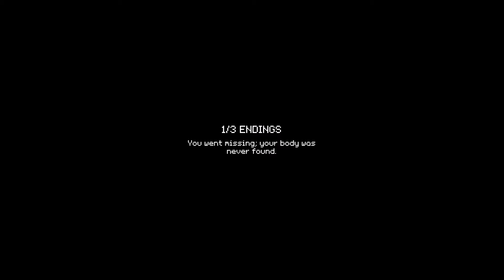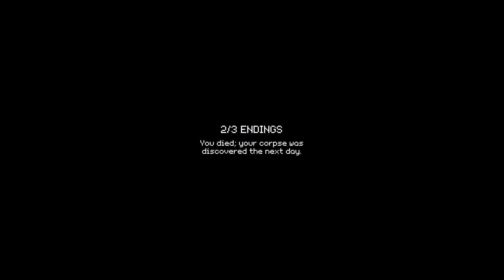Last Bus Home - Indie Horror - (All Endings + Secret Endings ) - Gameplay(No Commentary)